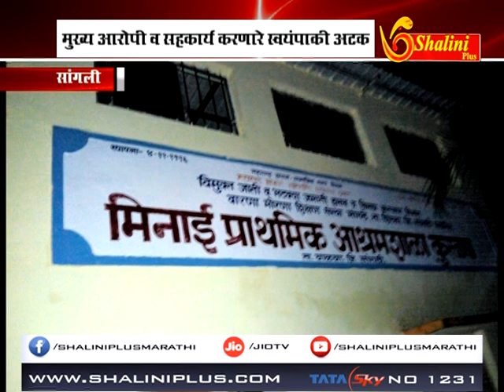बातमीपत्र २५ नोव्हेंबर २०१८ शालिनी प्लस मराठी